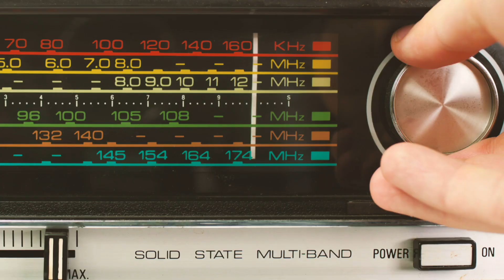La Rocolera Ep 63 - Carlos Coste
La Rocolera con Eloísa Maturén - @elomat1
Invitado: Carlos Coste - @Carloscoste1

No te pierdas este viaje en el que nos lleva Carlos Coste a través de sus canciones y en el que descubrimos un poco más sobre el apasionante mundo del apneísmo.

● Puedes escuchar este episodio con los temas completos en Spotify 🎙